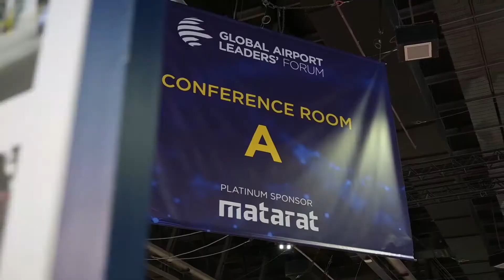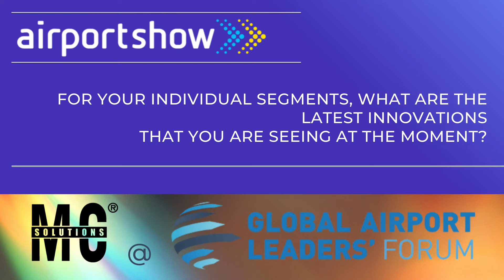GALF 2022_Making Innovations in Design, Ambience and Operations_part 1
Duabi, GALF Conference 2022
Self sustaining infrastructure is the future of AGL monitoring and control, limiting maintenance fixed costs.